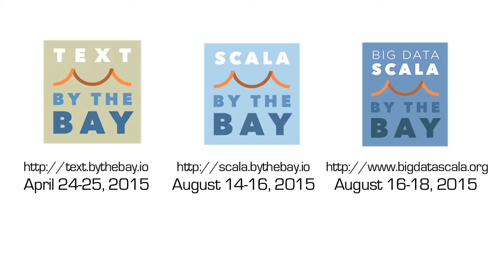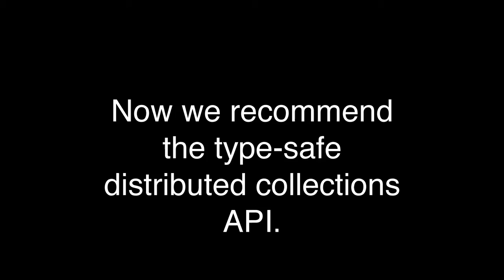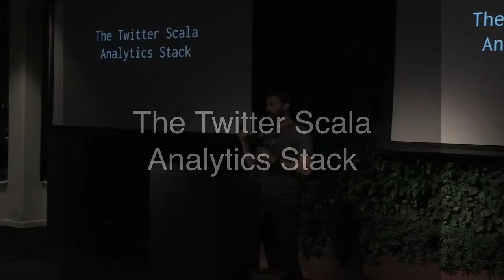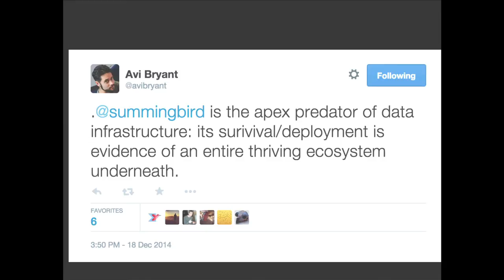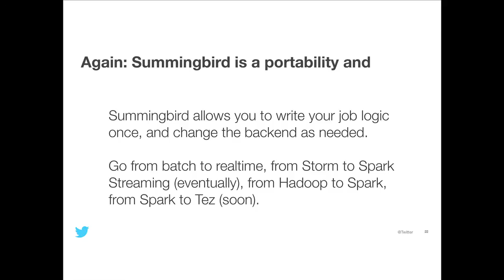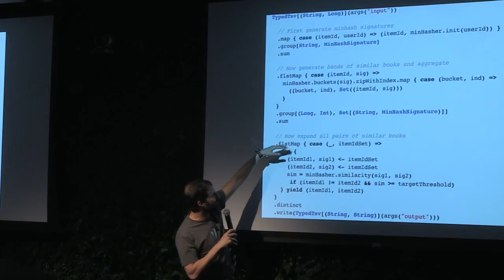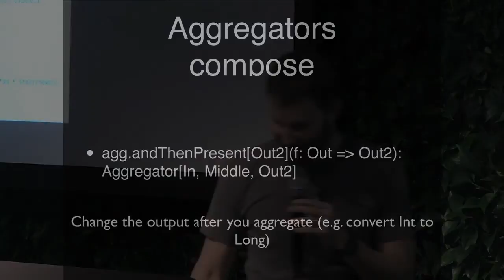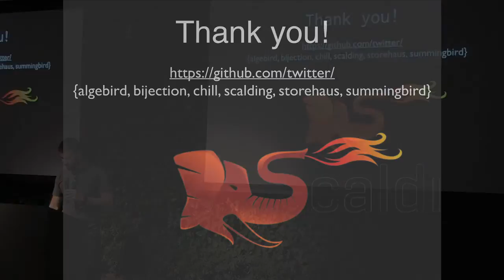Oscar Boykin, Counting Approximately at Scale: SF Scala @Twitter 20150106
Oscar reviews Twitter's Big Data Scala stack history and shows Summingbird and Algebird architecture and usage